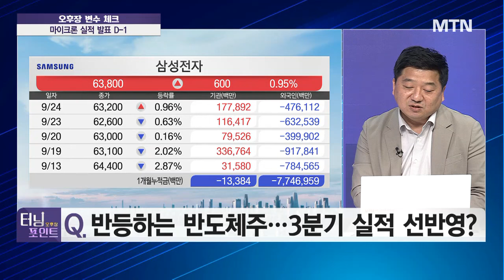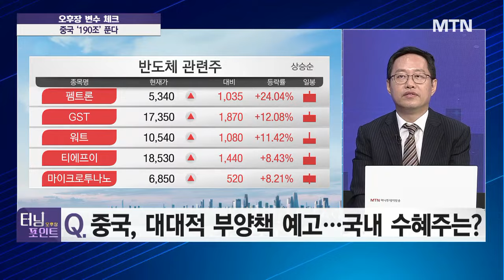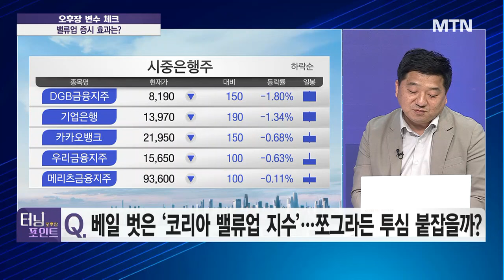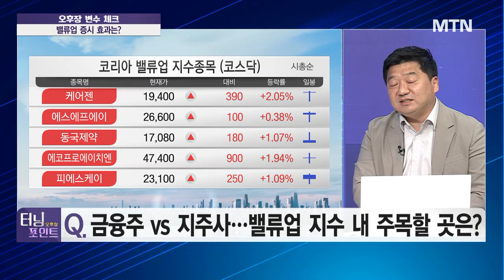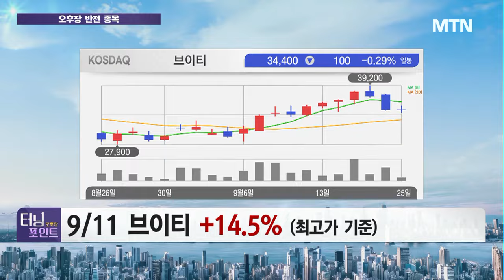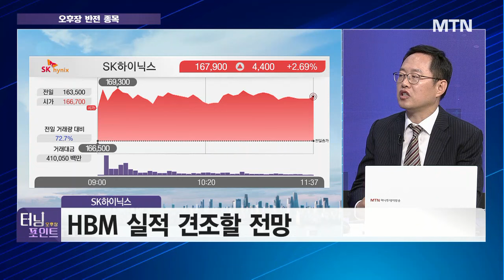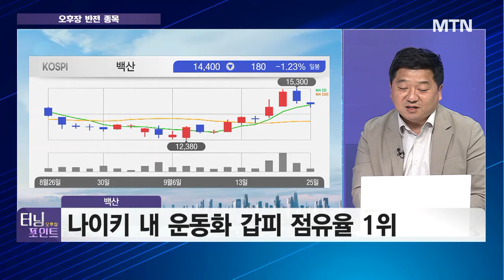[오후장 터닝 포인트] 실적은 이미 주가에 선반영 SK하이닉스 매수의 시간이 다가왔다 / 머니투데이방송 (증시, 증권)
09/25 터닝포인트11

출연 : 김장열 유니스토리 자산운용 투자전략 본부장
김동공 유안타증권 스마트채널팀 차장

Q. 반등하는 반도체주… 3분기 실적 선반영?

Q. 시들해진 바이오주… 상승세 여기서 끝?

Q. 금리인하?생물보안법 기대감 여전… 바이오주, 지금의 조정은 기회?

Q. 중국, 대대적 부양책 예고… 국내 수헤주는?

Q. 베일 벗은 '코리아 밸류업 지수'… 쪼그라든 투심 붙잡을까?

Q. 전력기기주, AI발 수요 폭증· 저평가 매력까지···지금 올라탈까?

* 지금 노려볼 오후장 반전주는?
김장열's 오후장 반전주: SK하이닉스
김동공's 오후장 반전주: 백산